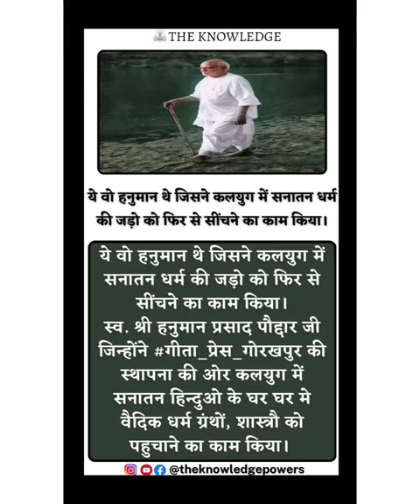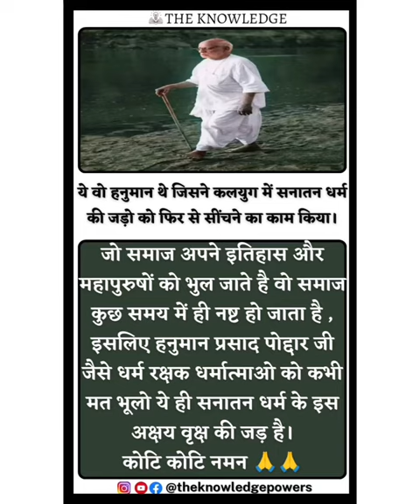ये वो हनुमान थे जिसने कलयुग में सनातन धर्म की जड़ो को फिर से सींचने का काम किया